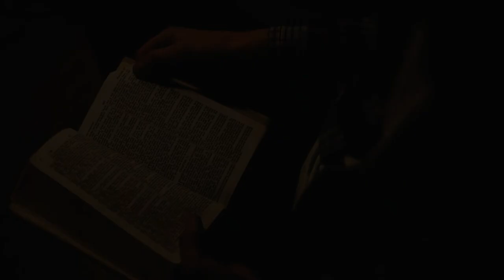[365 Worship] 기도와 묵상을 위한 피아노 연주 | 오직 주만이 | Korg Kronos2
[365 Worship]
기도와 묵상을 위한 피아노 연주
오직 주만이 |  Korg Kronos2